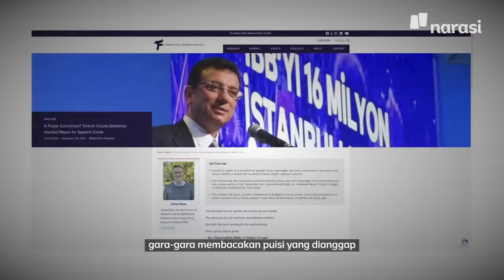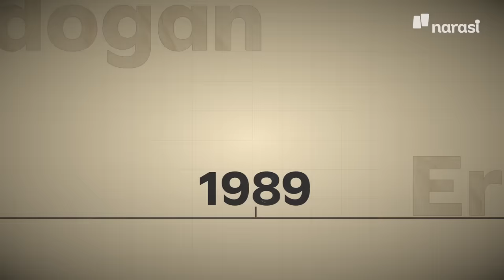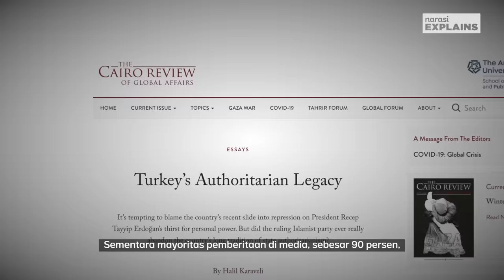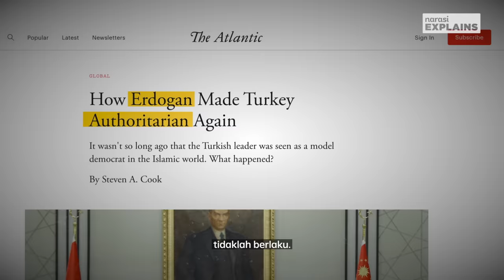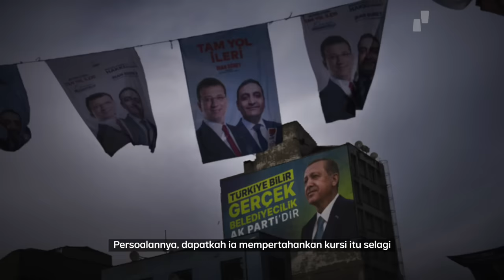Kaki Kekuasaan Erdogan | Narasi Explains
Setelah Kesultanan Ustmaniyah lebur dan Mustafa Kemal Attaturk meninggal, Turki punya satu tokoh politik yang pengaruhnya besar. Ia Recep Tayyip Erdogan. Mengawali kariernya sebagai walikota, Erdogan kini menjadi orang terkuat di Turki.

(Narasi)